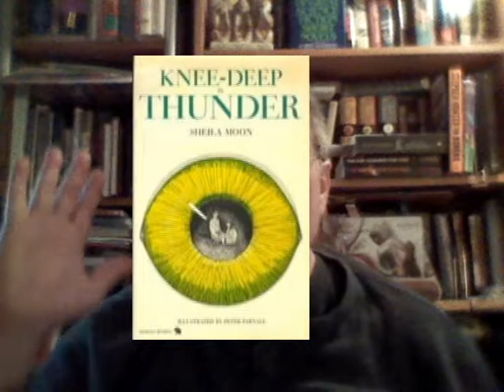Very Best of Kate Elliot